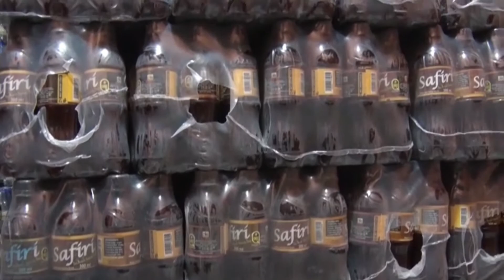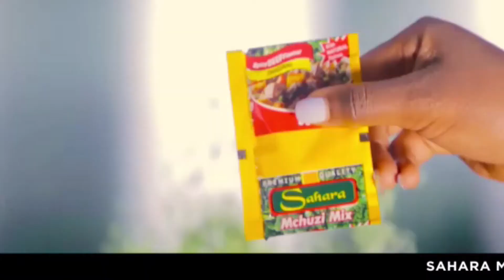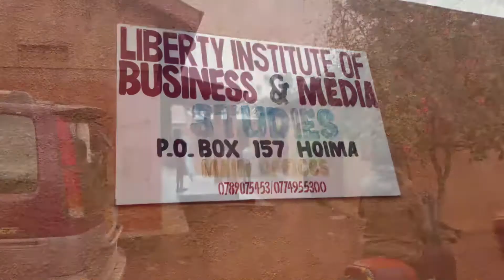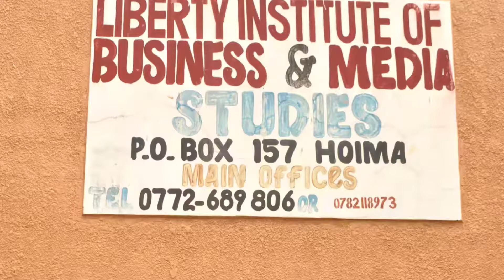TUYINGIRA TUTA OMWAKA @ DAAWA